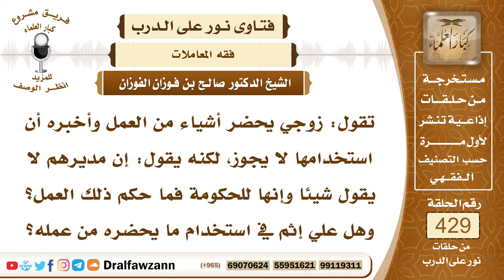5838- حكم استخدام أدوات العمل التي للدولة في المصالح الشخصية - الشيخ صالح الفوزان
"5838- تقول: زوجي يحضر أشياء من العمل وأخبره أن استخدامها لا يجوز، لكنه يقول: إن مديرهم لا يقول شيئا وإنها للحكومة فما حكم ذلك العمل؟ وهل علي إثم في استخدام ما يحضره من عمله؟
الجواب: الجواب: لا يجوز استخدام الأدوات التي للحكومة في المكتب لا يجوز استخدامها في مصالح الشخص الخاصة وإنما تستخدم هذه الوسائل وهذه الأشياء والأدوات لما خصصت له من العمل الذي فيه، أما استخدامها للمصالح الخاصة بالأشخاص فهذا أمر لا يجوز، لأن ولي الأمر لم يسمح لهم بذلك.
السيرة الذاتية:
للاشتراك في قناة الشيخ صالح الفوزان

14_ الشيخ محمد أمين الشنقيطي
يتيوب

15_سماحة المفتي عبد العزيز آل الشيخ
 يوتيوب

رئيس الفريق
لمشروع كبار العلماء